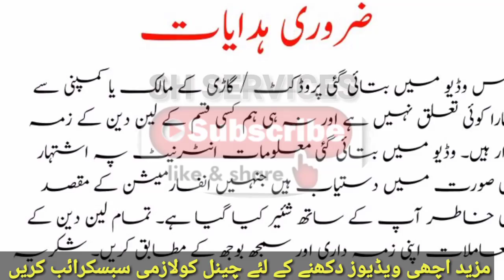Bank Accidental Auction Cars Total Loss For Sale in Karachi 2021 | SH Services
welcome sh services.

Bank Accidental Auction Cars Total Loss For Sale in Karachi | SH Services

Address: Plot No 27 Sector 15,Near Halal Ahmer Factory,Korangi Industrial Area Karachi

Ap sb logo k sawalat or jawab k liye group bna dya ha ap sab say guzarish k isko khud b join Kary or dosto ko b join karwaiye

Adamjee Insurance Company Cars For Sale in LHR (Part 2) 2 Feb 21 | Accidental Auction | sh services
Auctions Cars For Sale in LHR | Suzuki Cultus VXL|Honda City| Mezaan Bank Cars For Sale|sh services